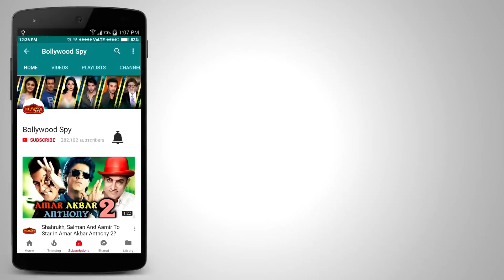Salman Khan की Race 3 होगी Hit Or Flop - जरुर बताइये